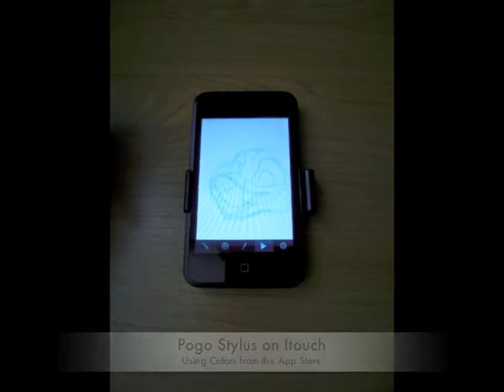Pogo Stylus on Itouch using Colors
I wanted to try the program Colors which you can get from the app store via your apple itouch/iphone. And turn the itouch into a mini drawing tablet. The program easily works with your finger but drawing with it is not as accurate as I would like. Went online bought a Pogo stylus (from amazon) and tried it out. I love it, and totally worth it.

Quick video showing a quick sketch that was done, if you have any questions be sure to ask :).

Want to learn how to draw? Watch: "How to Draw A Cute Cartoon Bunny Rabbit - EASY"